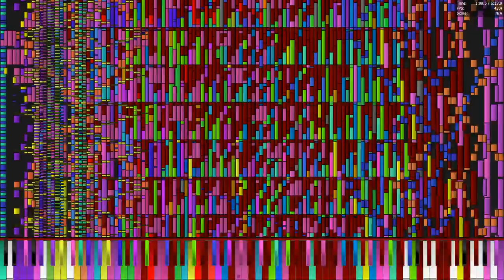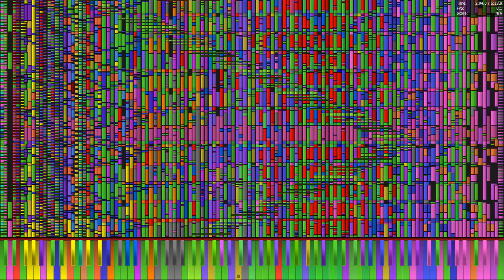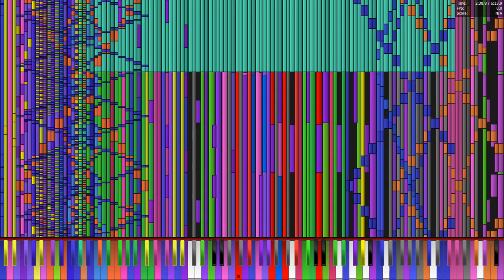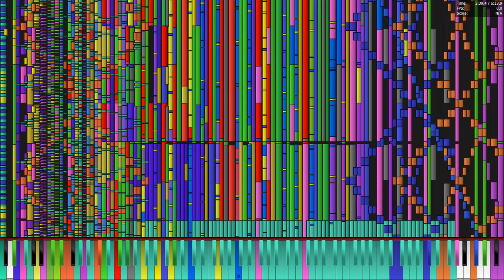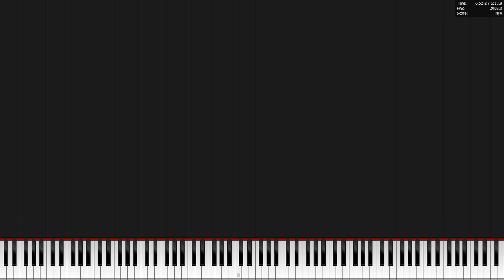[Black MIDI] Necrofantasia Ultima 13.5 Million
Made by: TheSuperMarioBros2, TTC, Acer78 and Gingeas